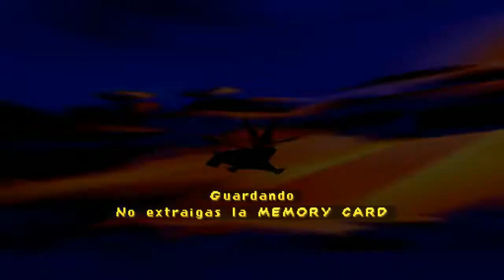Guía comentada. Spyro 3: Year Of The Dragon PSX. Parte 1: Eclosiones oportunas